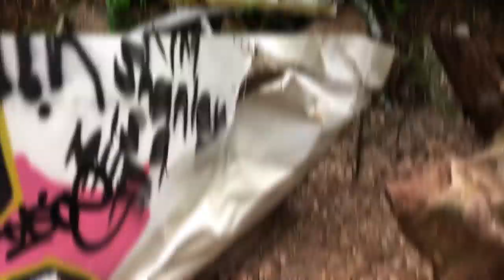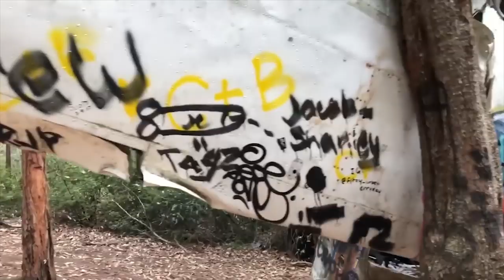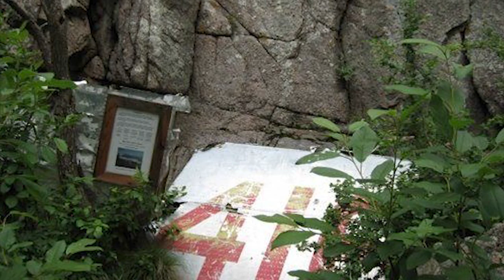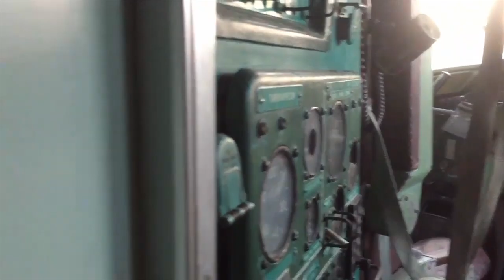10 Most Incredible Abandoned Aircrafts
10 Most Incredible Abandoned Aircrafts

It might seem absurd, maybe even a little crazy, for airplane companies to abandon the wreckage of an aircraft; given how expensive planes are. But the practice is not entirely uncommon, as there have been quite a number of documented airplanes left in the most mysterious of places. Some of them have a fatal backstory, while others are a classic case of laissez-faire…live and let live.
Nevertheless, we will also include flights that went down in remote, inaccessible areas, making the planning and execution of recovery seem like rocket science. While other planes on this list were left behind to commemorate those who, unfortunately, lost their lives to the thrills of the sky. Stick around to find out which plane was also the talk of the town, and one of the fanciest restaurants in the world!
So, without further ado, let’s get started with our list.
10. B-24 Wreckage in Arizona

Sequestered among the rocky boulders and thickets of the slopes of Arizona’s Humphrey’s peak, is the rusting engine remains and body scraps of the U.S. Army B-24 plane; whose crew of eight died when the plane went down in 1944.
Due to the unbelievable height of Humphrey’s peak (it is, in fact, the highest peak in the state of Arizona), the rescue and recovery crew found it impossible to access the crash site; leaving the wreckage to the mercy of the elements. A few enthusiastic hikers, however, have managed to reach the site while touring the Coconino National forest, snapping some memorable photos of the tragedy that occurred more than 75 years ago.
9. U.S. Navy DC-3 Wreckage

This is, by far, one of the most famous abandoned military wrecks in the world. The wreckage in question is that of a relic DC-3 rotting on the volcanic sands of the famous Solheimasandur Beach in Iceland. It’s still a mystery to many as to why the plane crashed back in 1973, but investigators at the time deduced that it might have been the result of an empty fuel tank. Fortunately, the sturdy exterior of the plane protected the crew from the force of the impact, and none of the crew members were injured.  Once the U.S. rescue and recovery team made it to Iceland, they opted to leave the craft; seeing that it was too damaged to salvage any of the essential parts. As such, it has been transformed into a tourist site smack in the middle of the volcanic beach.

Do some planes envy birds, just like androids envy humans in Hollywood movies? It certainly seems that way, considering this abandoned plane decided to make a home for itself perched up in the trees of British Columbia’s Heritage Park. The park, which is located in Mission, Canada, is home to the mangled remnants of a one-seater airplane. And to this day, the exact origins of the plane are shrouded in mystery. Once investigators looked at the plane, it was discovered that the graffiti etched on one of its wings dates back to 1971. Which probably means that the plane has seen its fair share of star-studded nights up on that tree. So the only way we could ever know the origins of the plane is if we...well, uhm go back in time. But that ain’t happening any time soon, is it?
But thank God. We actually thought the plane had gone rogue on us like in Will Smith’s, I-Robot!